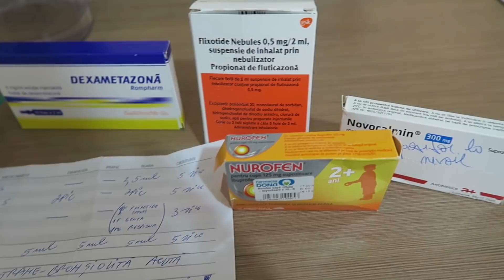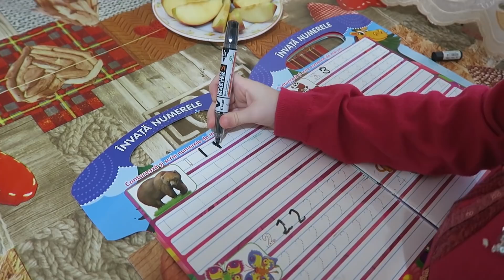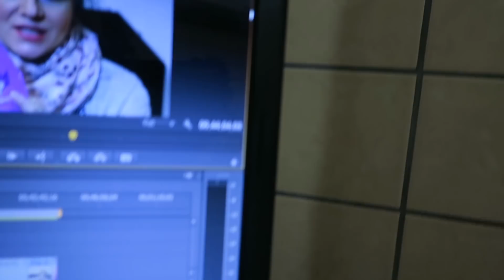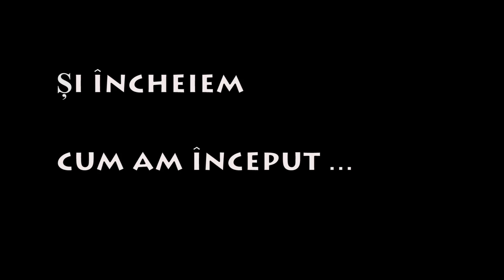SEZONUL VIROZELOR - Vlog săptămâna 22-28 ianuarie 2018 – Aliela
Filmez cu Canon G7 X

Vă rog să rețineți că toate comentariile sunt atent monitorizate, în încercarea de a menține un mediu pozitiv pe acest canal. În timp ce criticile constructive și sugestiile sunt bine venite, comentariile negative având drept unic scop răutatea gratuită vor fi șterse, iar expeditorului i se va limita accesul la acest canal.

SĂPTĂMÂNA NR. 25 AMR 3
TE IUBIM!